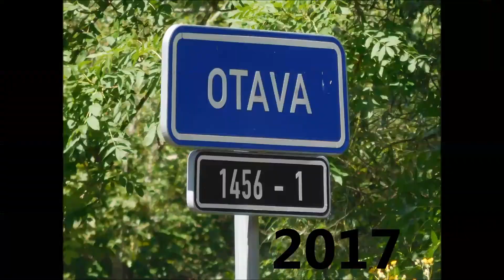Tábor Otava 2017 - Quelle